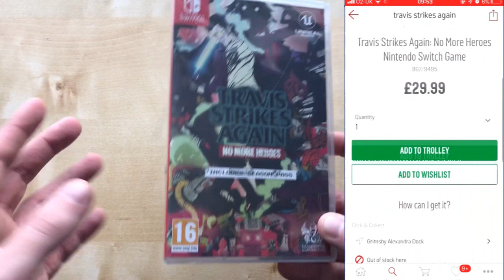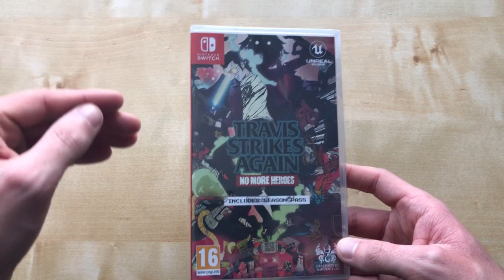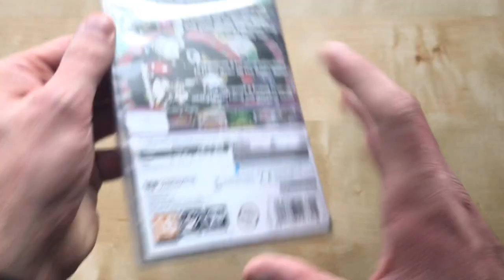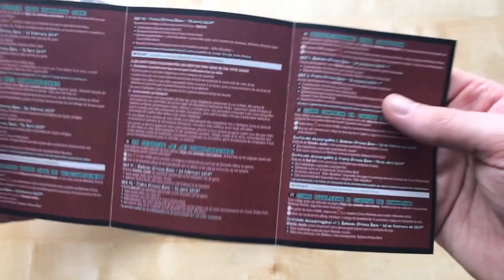Opening Travis Strikes Again No More Heroes (UK)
My Opening Of Travis Strikes Again No More Heroes